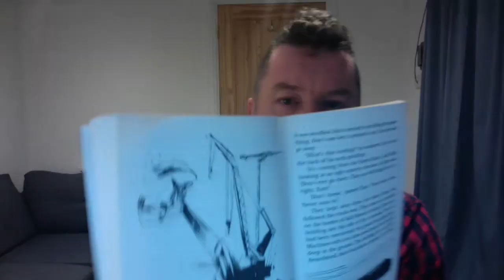Mr Wickins Reads - The Outlaw Varjak Paw - Chapter 10 - Friday 29th January 6:30pm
Mr Wickins Reads - The Outllaw Varjak Paw by S.F. Said illustrated by Dave McKeen.
Read aloud with kind permission from the author.